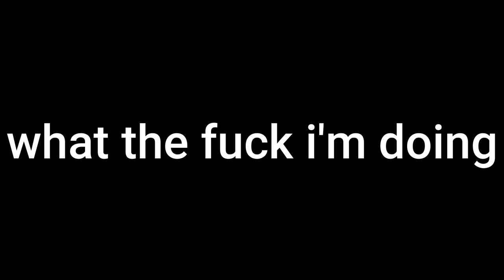ROM ASMR 2024 DONT WATCH IT AT 3:00 AM WHAT???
I'm back home, so i did this, i'm not mentally stabled